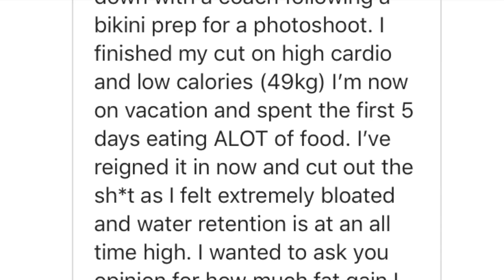How Fast Is Body Fat Added? With Dr Joe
Instagram For Dr. Joe  @joeklemczewski

How quickly does the body add body fat? Does the 10000 calorie challenge result in rapid body fat storage that won't come off. I brought Dr. Joe Klemczewski on for this episode to address the science. Just how much damage can do do after a competition?